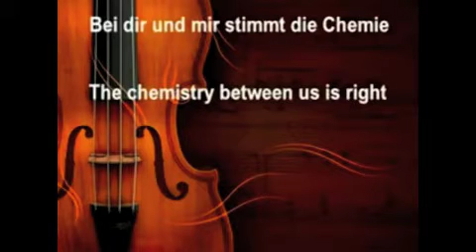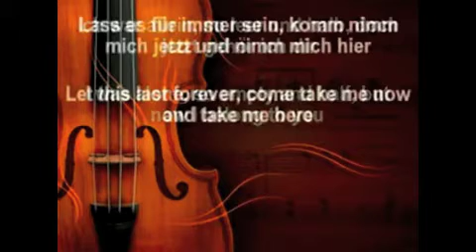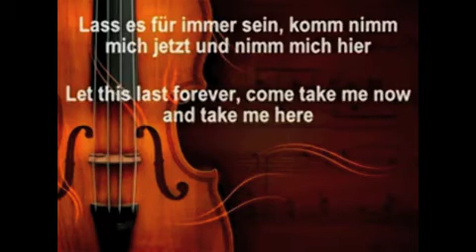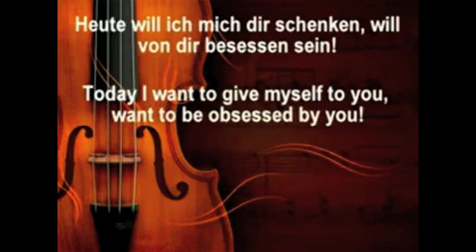ASP - Werben (English Lyrics)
THIS IS EISBRECHER1982'S VIDEO AND TRANSLATION, NOT MINE!

I uploaded his video again because the sound quality on his wasn't that great, but the video and translation were good.  I do not claim to have ever made this video, I only redid the sound.